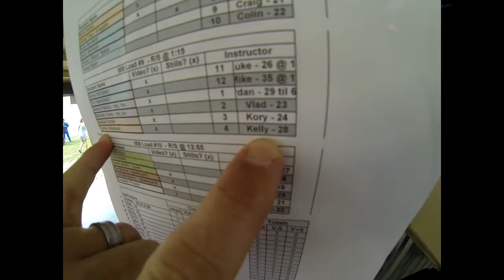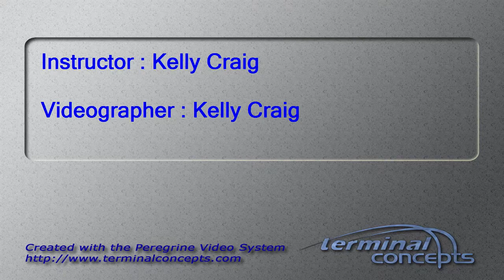Carlos Velazquez's Tandem skydive!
Carlos Velazquez's tandem skydive at Skydive Snohomish!